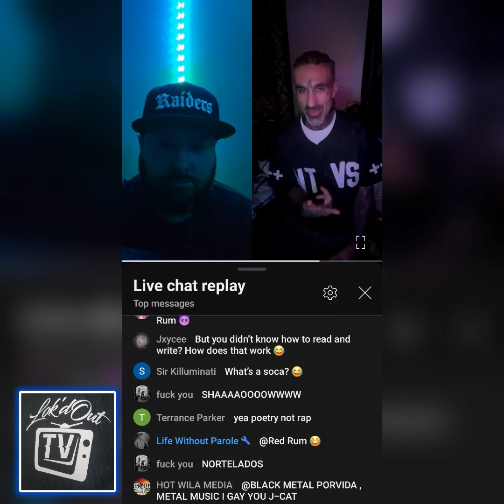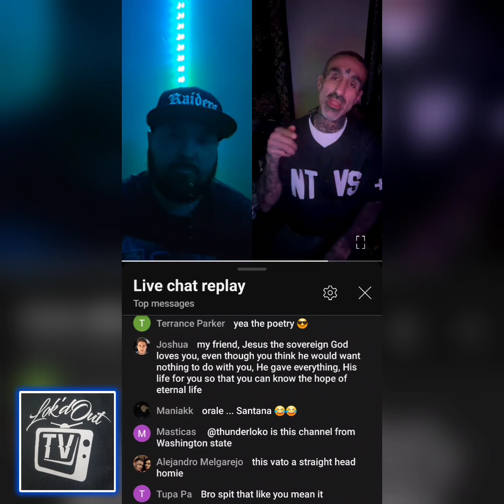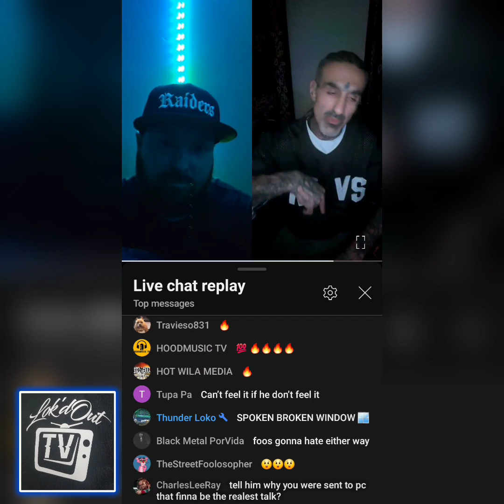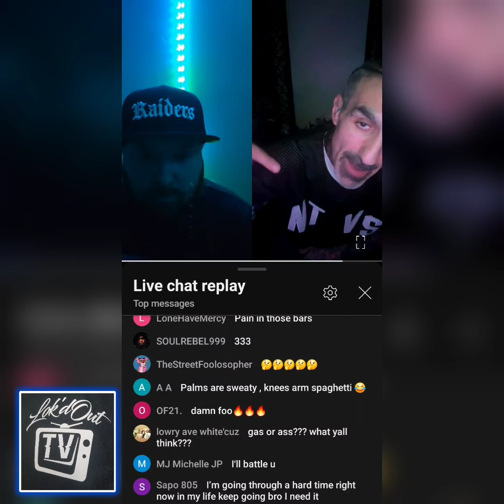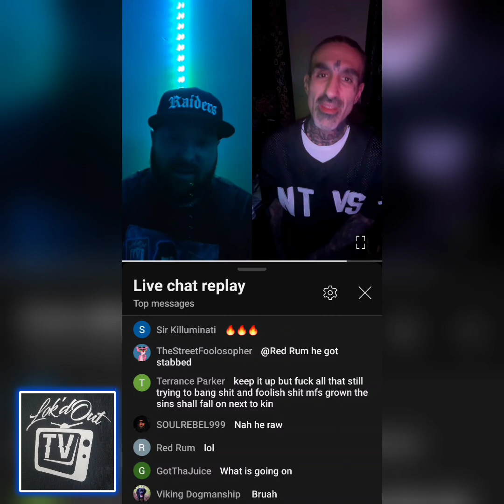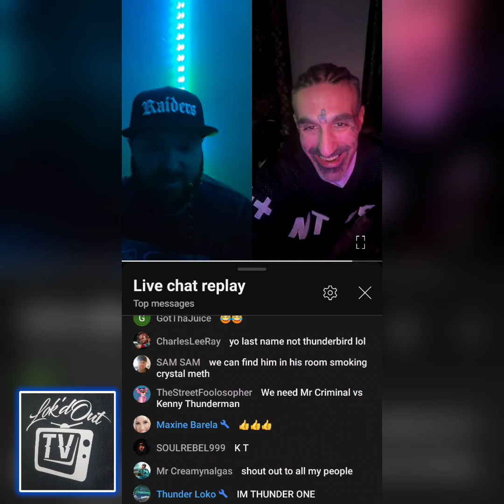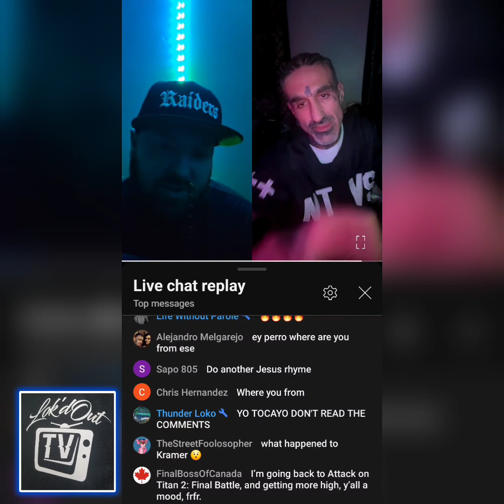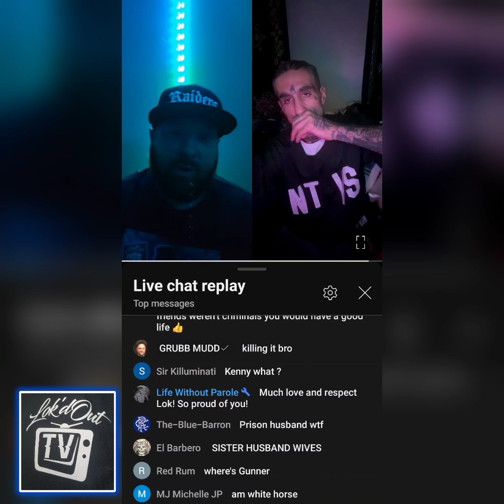Kenny ThunderBird LIVE POETRY